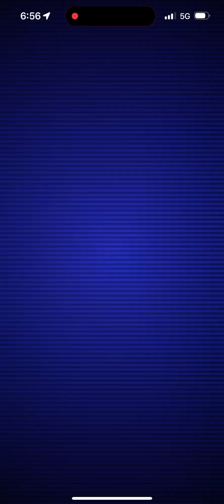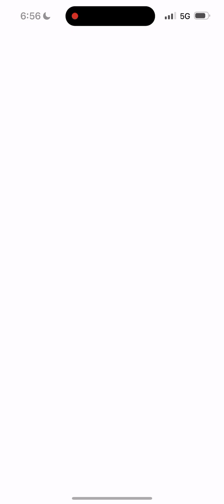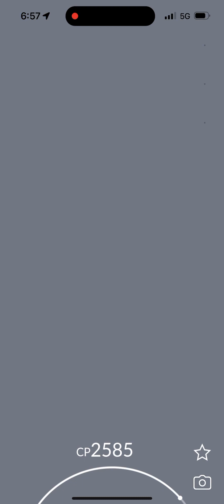Pokémon Go - Level 5 Raid - Thundurus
00:00 Lobby
00:15 Battle
01:48 Rewards
02:05 Encounter
03:08 Appraise